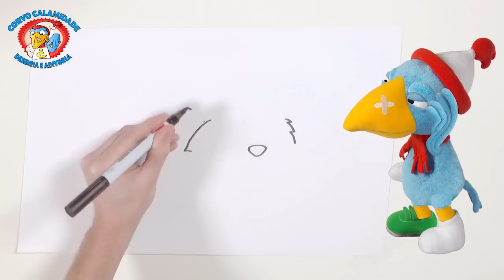Os Heróis da Cidade | 01 Desenha e Adivinha com o Corvo Calamidade | Desenhos Animados em Português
Para crianças em idade escolar e pré-escolar! Episódio completo em português

Os Heróis é um desenho animado para crianças do pré-escolar sobre veículos de salvamento numa pequena cidade onde todos conseguem ser heróis!

Siga as aventuras fantasticamente excitantes na vila juntamente com os amigos.  Conheça o Pauli Police Car e a Fiona Fire Engine no seu dia-a-dia a ajudarem os cidadãos a apanhar ladrões, apagar incêndios e resolvem um dos muitos mistérios que acontecem numa vila normalmente pacata. Vai conhecer o Calamity Crow, o pássaro mais azarado da vila.

A série televisiva é muito ternurenta e ensina a importância da amizade e aquilo que podemos alcançar ao ajudar o próximo.

Esperamos que você e a sua criança gostem dos nossos filmes e se divirtam muito com Os Heróis da Cidade.